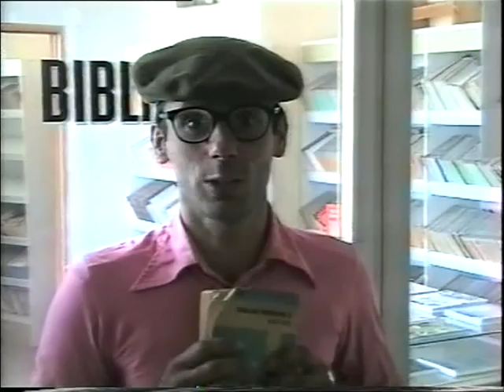FIKRET MUJKIĆ-Alternativni Teatar, PUK'O NAM JE FILM part 9